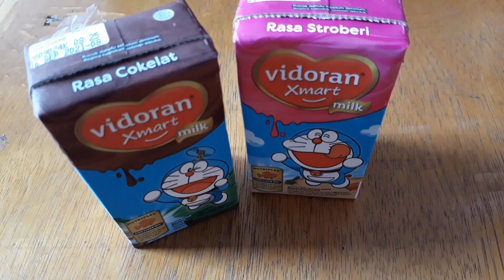Vidoran Xmart Milk Cokelat & Stroberi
🙋‍♀️ Apa kabar?

⚠️ Jangan lupa jaga kebersihan dan kesehatan tubuh ya, teman - teman

Selamat datang dichannel aku 😘

Xoxo 🤗
Clara

🎥 Video ini direkam menggunakan smartphone📱Samsung J7 Prime dan diedit menggunakan aplikasi InShot.